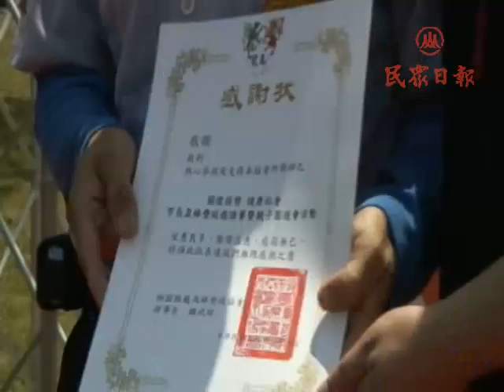平鎮市長盃慢速壘球開打！！[民眾日報]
【記者吳世傑平鎮報導】平鎮市99年市長盃慢速壘球錦標賽，昨日於平鎮新勢公園開打並舉行開幕式，共有51組球隊參賽，縣議員謝彰文、劉邦鉉、舒翠玲及平鎮市清潔隊長楊國安等貴賓都到場共襄盛舉，桃園縣龍馬棒壘球協會會長李寧源致詞並勉勵球員，得名與否不重要，重要的是運動家風範的維持和發揮，期望各位打一場健康、快樂的好球。

活動一開場有熱舞表演及新楊平社區由鄭雅云老師帶來的世界風情肚皮舞拉開活動序幕，現場還有園遊會活動，比賽則由楊國安及謝彰文開球後積極展開，為期二天的比賽，成績將於8月8日揭曉。昨日並頒發春季聯賽的得獎隊伍，強龍組冠軍：盈祺空運、亞軍：名人、季軍：野球人；悍馬組冠軍：空中騎兵、亞軍：赤翼家族、季軍：新普科技。

謝彰文表示，為積極推展體育全民運動，提倡動態休閒活動，歡迎各位喜愛棒壘球的同好，能組隊一同參加比賽，未來會更積極向縣府爭取經費及議長盃。

李寧源指出，龍馬棒壘球協會是各位球友們一再的支持及鼓勵才成立的，也歡迎有興趣的民眾、機關及團體組隊參加，只要想參加比賽，都可洽電(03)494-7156詢問。